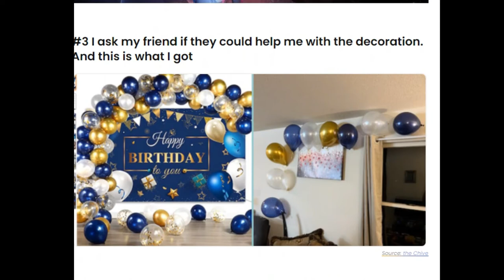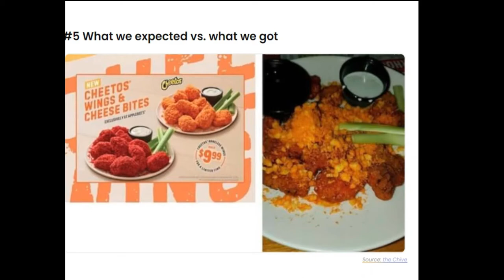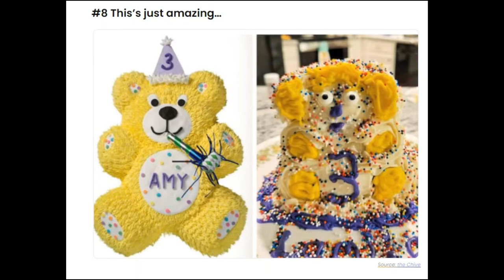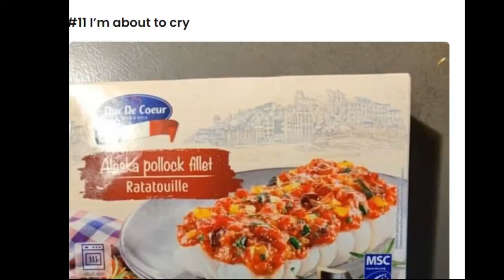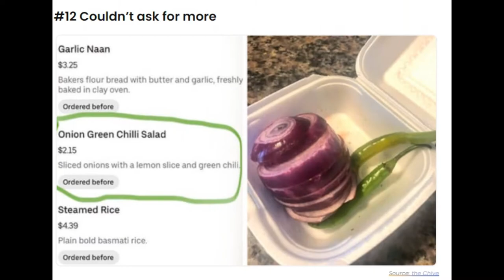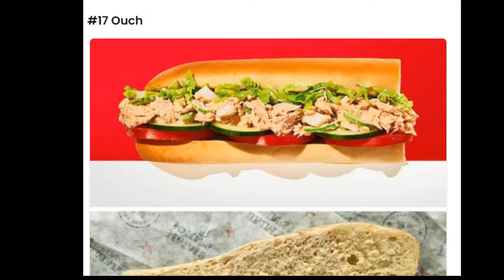Ads Vs Reality (Cruel World) | Reaction Video | Hilarious reaction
What is up guys? Hope you like this reaction video I made. These pictures passed a whole new level of cringe and anger for me. Tell me which one made you angry the most down in the comments.
 Also,
Uploads are late. I already know. Kinda Stuck in a tangle, But I do promise that i will get video's out for at least twice a week. Dont wanna miss out on that now do you.